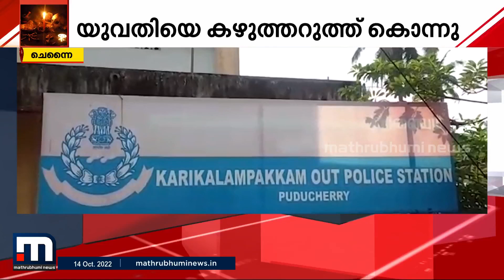പണക്കാരനാകാൻ ഭാര്യയെ കാളിക്ക് ബലികഴിച്ച ഭർത്താവ്;പുതുച്ചേരിയിലെ ഞെട്ടിപ്പിക്കുന്ന നരബലി |Pudhucherry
നാല് വര്‍ഷം മുന്‍പ് പുതുച്ചേരിയിലും നരബലി നടന്നിട്ടുണ്ട്. പെട്ടെന്ന് പണക്കാരനാവാന്‍ വേണ്ടി ഭര്‍ത്താവ് ഗര്‍ഭിണിയായ യുവതിയെ കാളി ക്ഷേത്രത്തില്‍ ബലികൊടുക്കുകയായിരുന്നു

Happy viewing!